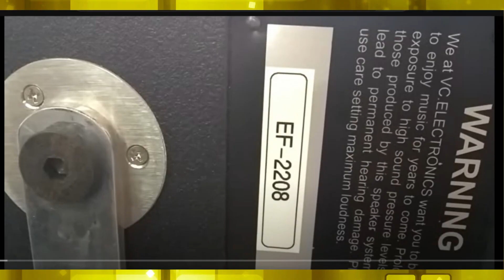เก็บตกมาฝาก ตู้ซับ 18 คู่ markwell ทั้งชุด 4*4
1. รับจัดชุดเครื่องเสียง ระบบเครื่องเสียงกลางแจ้ง เครื่องเสียง 1x2 เดรื่องเสียง 2x4 เครื่องเสียง 4x4 เครื่องเสียง 6x4 ชุดตู้ลำโพงแฮนเมด ตู้ลำโพงเจบินหน้าเปิด ตู้ลำโพงบีวี ตู้ลำโพง PS
2. รับจัดสเป็คเครืองเสียงกลางแจ้ง ตามงบประมาณ และความต้องการของลูกค้า
3. รีวิวอุปกรณ์ เครื่องเสียงกลางแจ้ง และการจัดการความรู้ ระบบเครื่องเสียง  และการใช้งานเครื่องเสียง
4. ให้คำปรึกษาแนะนำการใช้งาน ระบบเครื่องเสียงกลางแจ้ง สำหรับผู้เริ่มต้นใหม่
5. ผลิตและจำหน่ายตู้ลำโพง PS  J-Bin BV ตั้งแต่ 10 - 18 นิ้ว  สำหรับผู้มีทุนน้อย
6. เผยแพร่และถ่ายทำวีดีโอ งานบันเทิง  ท้องถิ่นทั่วไป
7. สนับสนุน ผู้สร้างสรรผลงานเพลง และบันเทิง ด้วนตนเอง ในโครงการ ปั้นดาว โดย โมซาวด์เทค Studio